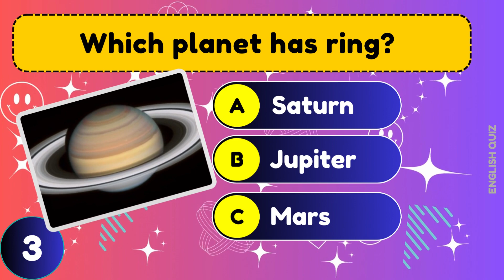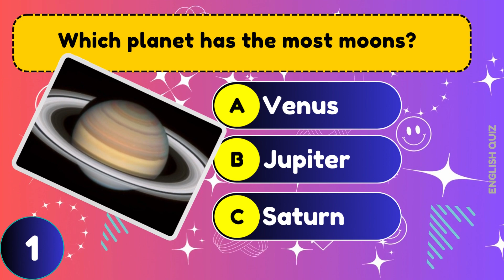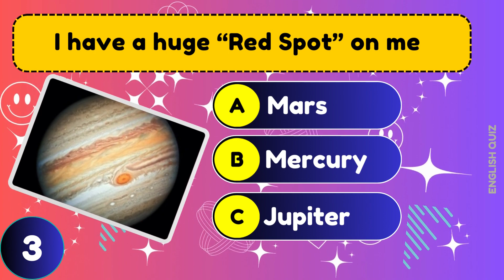Solar System Quiz